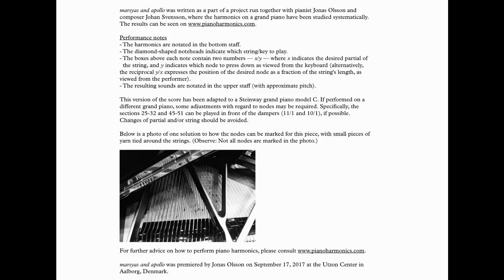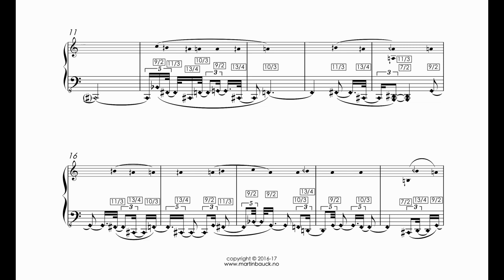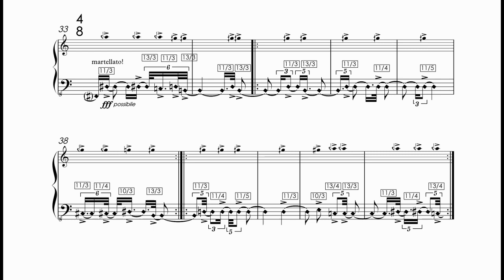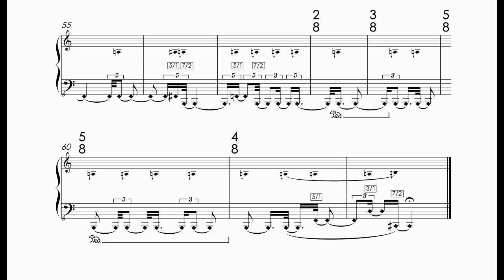Martin Rane Bauck: marsyas and apollo (2016-17)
Martin Rane Bauck (*1988)
marsyas and apollo (2016-17)
étude for piano harmonics

Jonas Olsson, piano